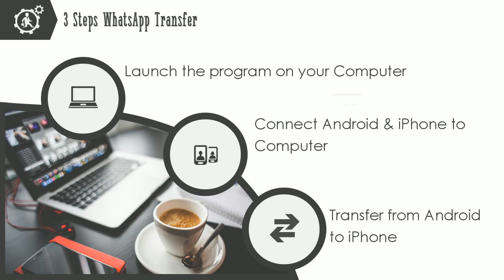How to Transfer WhatsApp Messages and Chats from Android to iPhone 7 plus/6s plus/5s? [Solved]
Want to transfer WhatsApp messages from Android to iPhone 7 plus/6s plus/5s plus/4s etc? The video shows you how to transfer WhatsApp conversations from Android to iPhone 7/6/5/4 etc with this best WhatsApp manager tool, Jihosoft WhatsMate It can help you copy WhatsApp messages from Android to iPhone directly on computer. All your WhatsApp messages will be copied and merged perfectly on your iPhone.

Jihosoft WhatsMate is well designed to move WhatsApp messages from Android to iPhone directly on computer:

1.Connect both your Android phone and iPhone to computer, and click “Transfer” button, then you will get it done.

2. You can choose to export WhatsApp messages from Android to iPhone or move WhatsApp conversation with a certain friend as you want.

3. Besides, you can also backup WhatsApp Messages from Android/iPhone to local database on computer for safe keeping. Once you backup your Android/iPhone WhatsApp messages to computer, you can use this software to restore those messages from local database to your device anytime.